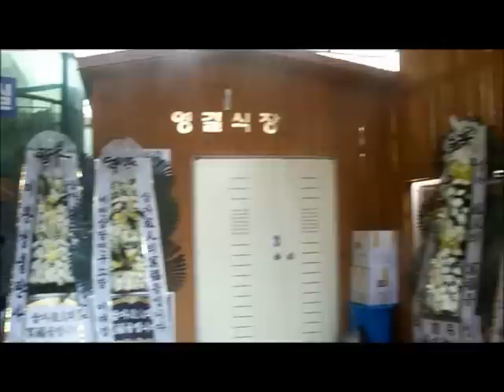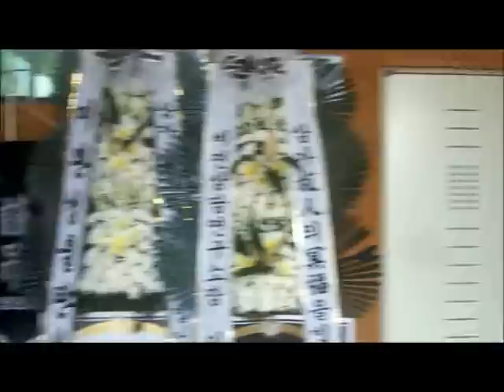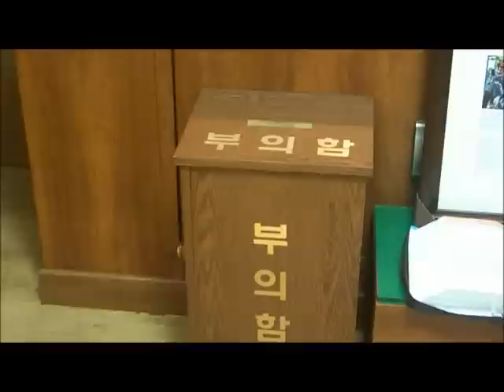Mr Yang Funeral